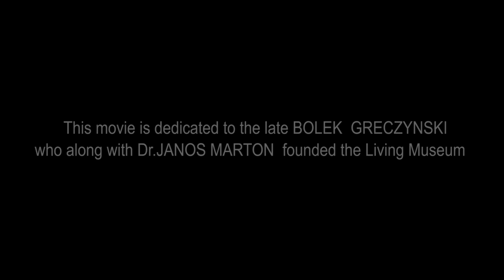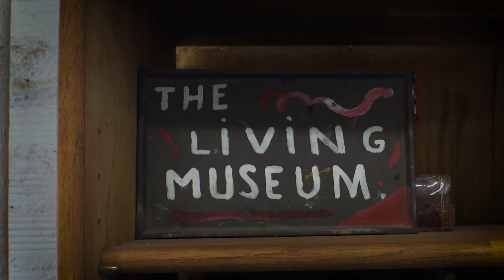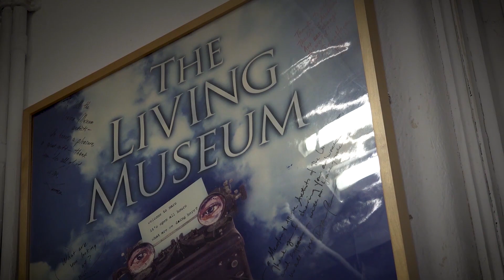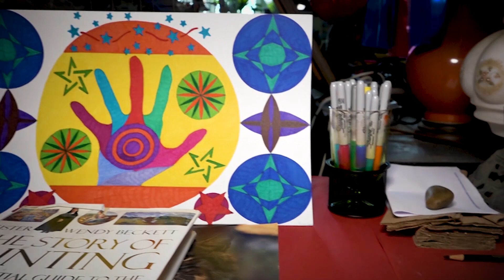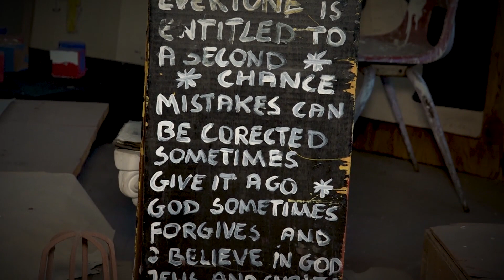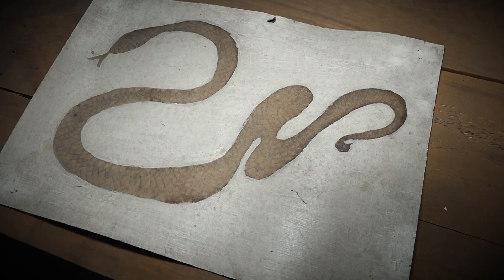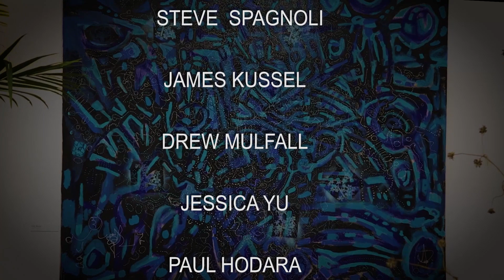LIVING MUSEUM'S SOCIAL SCULPURE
The LIVING MUSEUM is a large art studio dedicated to presenting art
 produced by patients at The Creedmoor Psychiatric Center
The largest state psychiatric care center in New York
It is  a working studio and museum, first of its kind
It is a utopian sanctuary for artists with mental illness

The SOCIAL SCULPURE it is an ephemeral phenomenon.
That occurs in places like the Living Museum.  places that have a massive amounts of art.
It is a feeling of social warmth
caused by the energy that emanates from the actual art on the walls